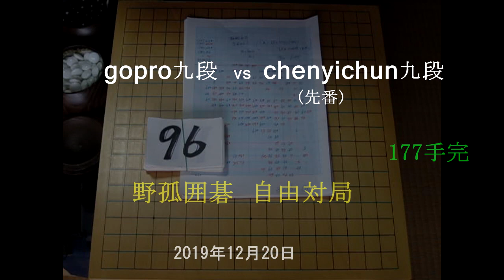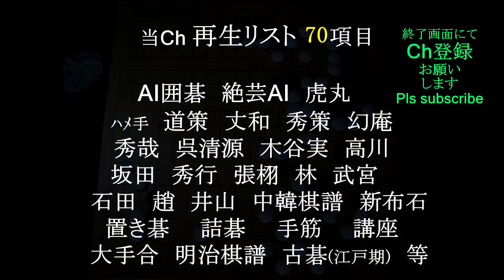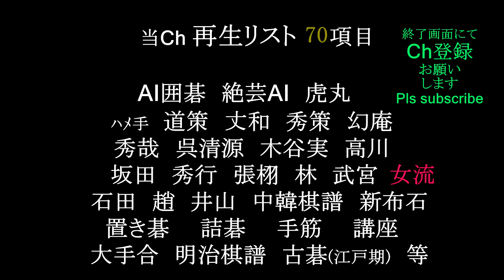gopro九段(日本) yichun九段(黒) 野孤囲碁自由対局 MR囲碁4478